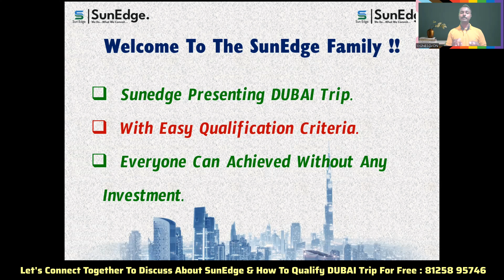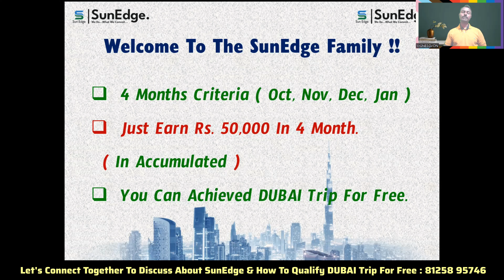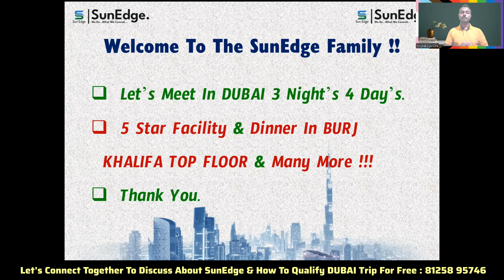SunEdge Presenting DUBAI Trip For Free | పదండి సన్ఎడ్జ్ కంపెనీ ద్వారా ఫ్రీగా దుబాయ్ వెళ్లి వద్దాం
పదండి సన్ఎడ్జ్ కంపెనీ ద్వారా ఫ్రీగా దుబాయ్ వెళ్లి వద్దాం | SunEdge Presenting DUBAI Trip For Free | sunedge telugu | Sunedge plan in telugu | Sunedge Hyderabad

I was born in a very poor family but despite born in a poor family my dreams were very big, I worked in a private company for about 14 years. Then I realized that if I do this job all my life, My dreams will never come true, So I was looking for a platform where all my dreams can be fulfilled. Thanks to Direct Selling Industry, today I have been able to fulfill not only my dreams but also the dreams of many people who are working with me. Thank you Direct Selling Industry 🙏 Wish you Health, Wellth, Happiness !!